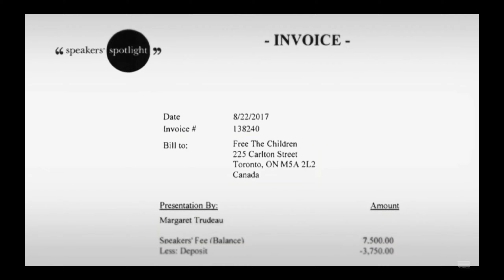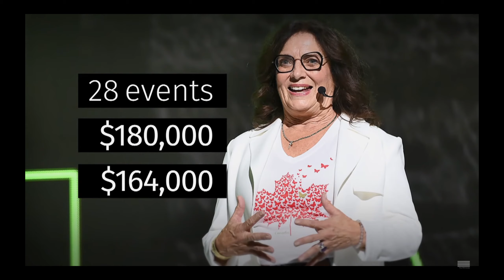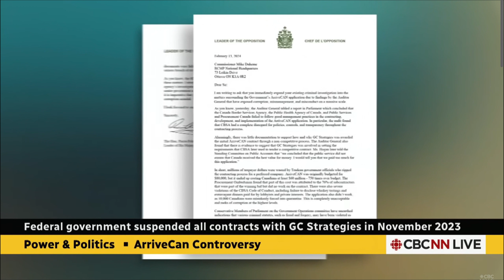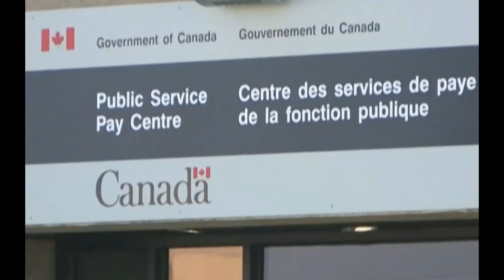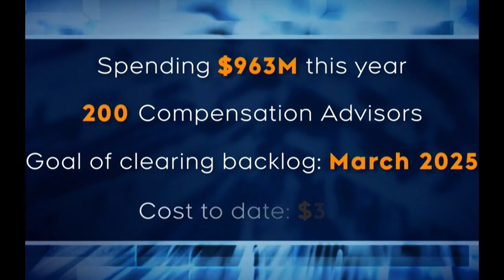My Justin Trudeau top 5 scandals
Today I am going to give you my top 5 favorite unpunished scandals by Justin Trudeau, If you haven’t red J0dy  Wilson-Raybould's book Indian in the Cabinet, then you may never know who Justin Trudeau really is.